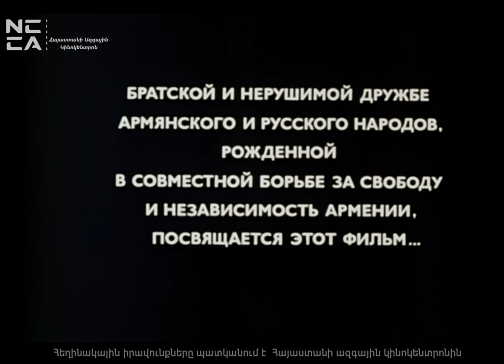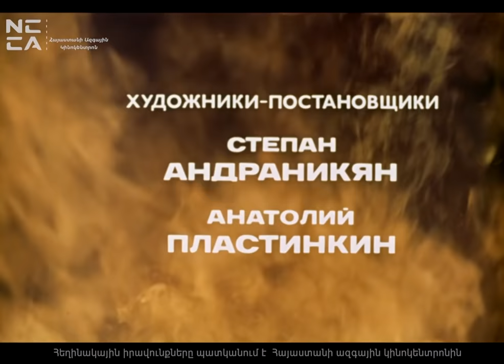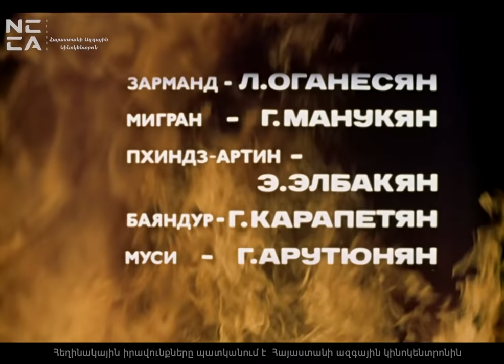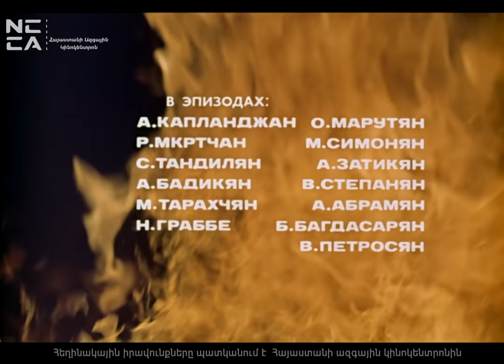ՀՈՒՍՈ ԱՍՏՂ (Դավիթ Բեկ) 1978 Հայկական ֆիլմ / Huso Astgh (David Bek) / Звезда Надежды (Давид Бек)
«Հուսո աստղ», պատմա-ռոմանտիկ լայնակտավ կինովեպ Դավիթ Բեկի և Մխիթար Սպարապետի առաջնորդությամբ Սյունիքի ազգային-ազատագրական պայքարի մասին (18-րդ դար)։ Այն բաղկացած է երկու սերիայից «Դավիթ Բեկ» և «Մխիթար Սպարապետ»։

Երկիր: ԽՍՀՄ, Հայկական ԽՍՀ
Ժանր: պատմական դրամա
Թվական: 1978
Պրեմիերա: հոկտեմբերի 15 1978
Լեզու: հայերեն
Ռեժիսոր: Էդմոնդ Քեոսայան
Սցենարի հեղինակ: Կ. Իսաև, Սերո Խանզադյան
Դերակատարներ: Արմեն Ջիգարխանյան, Էդիշեր Մաղալաշվիլի, Լաուրա Գևորգյան, Սոս Սարգսյան, Խորեն Աբրահամյան, Կոտե Դաուշվիլի, Հովակ Գալոյան, Ալլա Թումանյան, Լուսյա Հովհաննիսյան, Գուժ Մանուկյան, Էդգար Էլբակյան, Հրայր Կարապետյան, Գեղամ Հարությունյան, Ավետիք Գևորգյան, Գևորգ Ասլանյան, Վլադիմիր Աբաջյան, Ալեքսանդր Խաչատրյան, Ազատ Գասպարյան, Հեղինե Հովհաննիսյան և Ալիս Կապլանջյան
Օպերատոր: Միխաիլ Արդաբևսկի
Երաժշտություն: Էդգար Հովհաննիսյան
Կինոընկերություն: Հայֆիլմ, Մոսֆիլմ